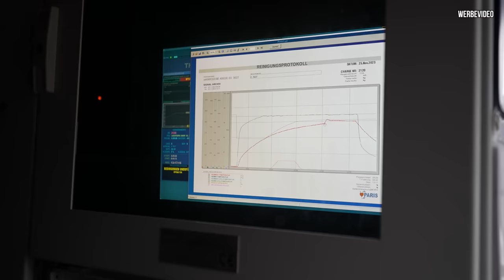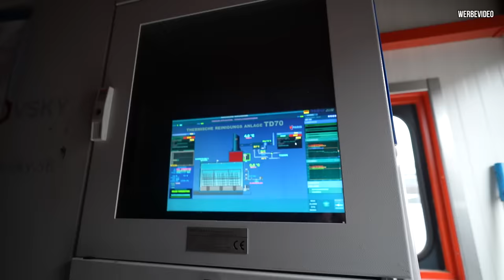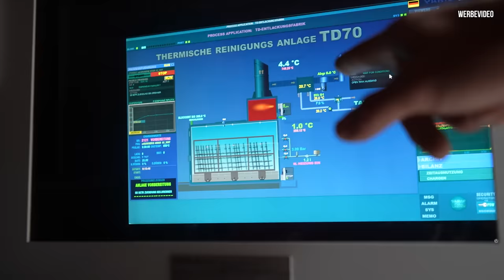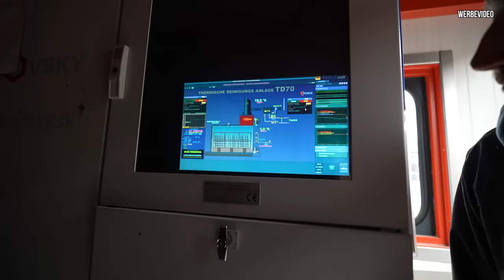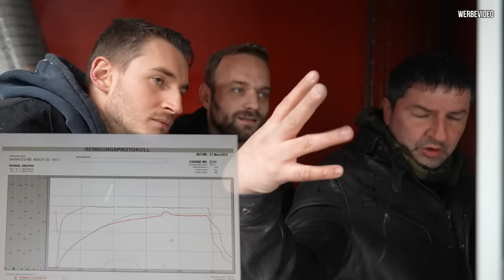BMW E36 M3 DOKU Folge 2 - Die Karosserie geht Baden!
Heute geht unser BMW Baden bei der Firma Carblast.